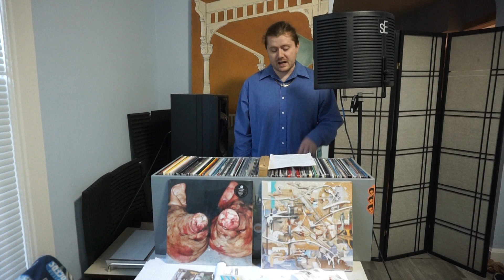🔥 Roc Marci x Alchemist- Elephant Mans Bones - Roc's best yet 🔥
Battled Covid to get this one out

Fav Track - Elephant Mans Bones, Zig Zag Zig.

Endless Alley Productions